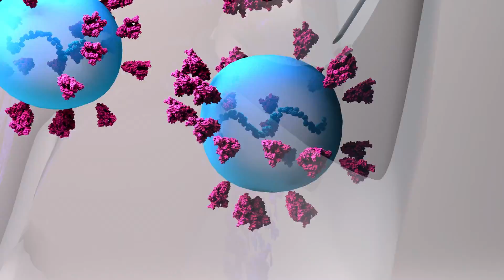Acerca de la Vacuna Covid-19